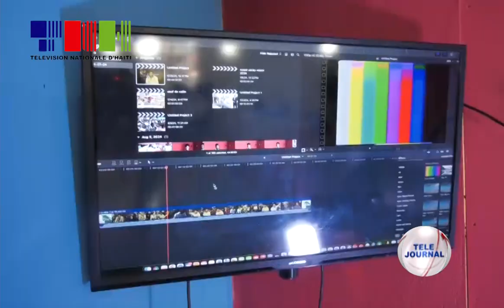TNH - Premye edisyon kan dete odyovizyèl la ap rapouswuiv (Mèkredi 21 out 2024)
Premye edisyon kan dete odyovizyèl la ap rapouswuiv nan Televizyon nasyonal Dayiti.

Pou jounen mèkredi 21 out la patisipan yo kontinye resevwa fòmasyon epi suiv diferan atelye k ap pèmet yo anrichi konenans yo epi evolye sou plan edikatif ak pwofesyonèl.